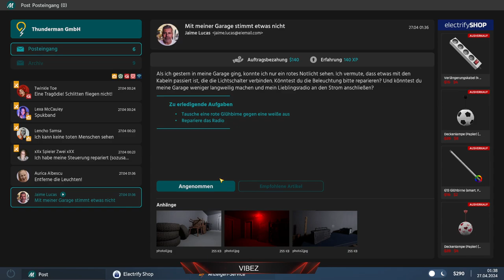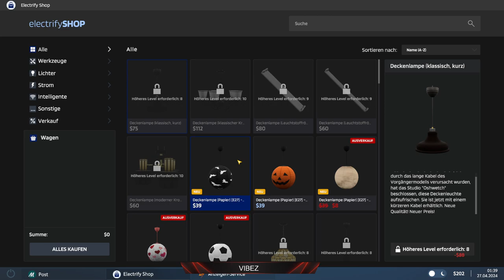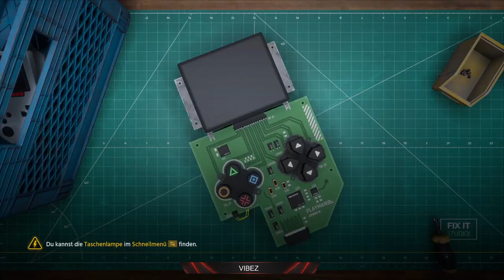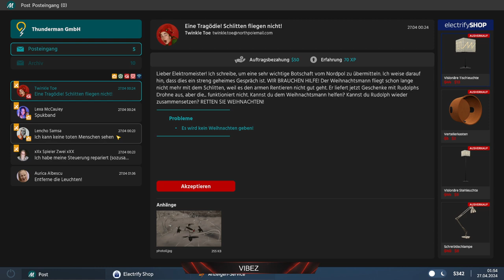⚡I know someone who does it cheaper⚡💀💀💀 PART 3